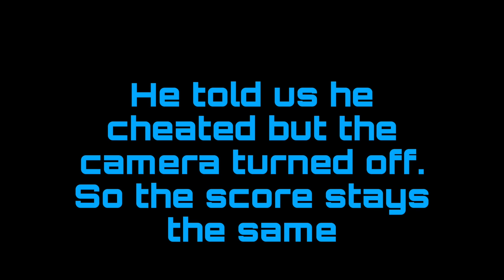Extreme What's in the BOX Challenge! *MUST WATCH*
Instagram IAMDESIDES
SC IAMDESIDES

JAI SAVAGE
BABYFACEJASE
THE JON FAMILY
CEYNOLIMIT
BLACK SAVAGE